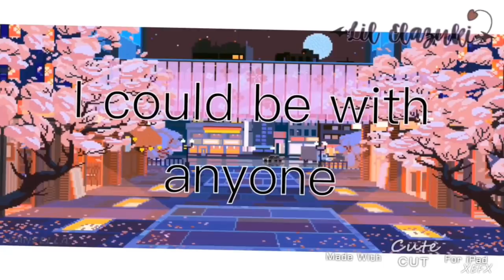Not my Alpha (Original Story Line) | Ep.15 "Endless Trouble" | Gacha Life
Thank you for 84.7K subscribers and thank you all for your lovely comments and support I really appreciate it❀
ℒℴ𝒶𝒹𝒾𝓃ℊ... ██████████████] 99%...
ʟᴏᴀᴅɪɴɢ ᴄᴏᴍᴘʟᴇᴛᴇᴅ, (っ◔◡◔)っ ♥ʏᴏᴜ ʀᴇᴄᴇɪᴠᴇᴅ 𝟷 𝙼𝚒𝚕𝚕𝚒𝚘𝚗 ʜᴇᴀʀᴛꜱ♥

Please don't correct my grammar I can see that I made a mistake -v-

-❀“𝙱𝚎 𝚐𝚘𝚘𝚍 𝚝𝚘 𝚙𝚎𝚘𝚙𝚕𝚎 𝚏𝚘𝚛 𝚗𝚘 𝚛𝚎𝚊𝚜𝚘𝚗”❀

❀YouTube: you already here (^˵◕ω◕˵^)!

✩Amber✩    ✩Rose✩   ✩Tristan✩
✩Kayden✩   ✩Lucy✩   ✩Arthur✩
✩Lucas✩     ✩Zane✩    ✩Jaxon✩
✩Wendy✩
✩Nicole (This Oc doesn't belong to me it belongs to the fan art winner
@cth . lvn_7 )
► 〈 Programs/Apps 〉◄
•gacha life
•FireAlpaca
•Cute Cut
•Filmora 9

I hope you enjoyed! (^˵◕ω◕˵^)❥~
ღStay Safe^^ღ
【💕ᴛᴀɢs:】